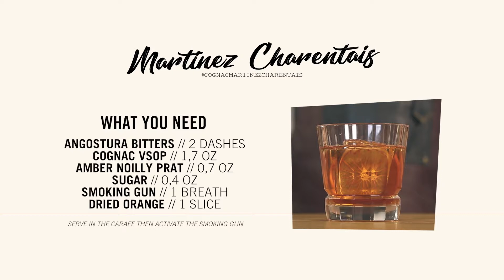Cognac Cocktails - Martinez Charentais (US)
Whether you are a neophyte or a cocktail aficionado, discover our creations magnified by the aromatic bouquet of cognac.

Martinez Charentais Recipe:
- Angostura Bitters // 2 dashes
- Cognac VSOP // 1,7 oz
- Amber Noilly Prat // 0,7 oz
- Sugar // 0,4 oz
- Smoking Gun // 1 breath
- Dried orange // 1 slice

Alcohol abuse is dangerous for your health, consume in moderation.